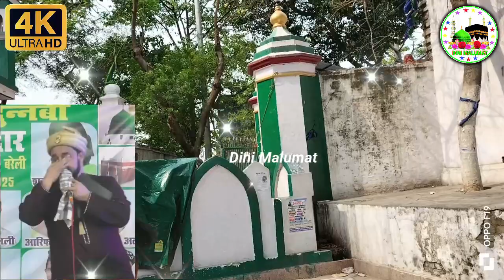दिल साबिर साबिर बोले || Syed sajar ali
titile - दिल साबिर साबिर बोले
Video Editor = mushtaq Khan
Label = dini malumat
Voice = Syed sajar ali
This Programm Venue And Place Bareilly Sharif up india

सुनले ऐ जालिम क्या तुझे दिखता नहीं बरेली में पहली बार
New Famous Kalam.
syed muhafiz ali Madari Makanpuri

 • बरेली में पहली बार खोली मौलबीओ की पोल🌹

Full Bayan 2023
mufti safiqul qadri

 • दिल्ली में पहली बार मचा कोहराम 2023🌹

         दिल्ली में पहली बार मचा कोहराम
mufti syed shajar ali jafri makanpuri

 • महफिल दीवानी हुई ...

aslam nizami qawwali

 • सय्यद को बुरा कहने वालो तुम्हारा क्या होगा
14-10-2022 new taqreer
Syed Shajar Ali Madari Makanpuri